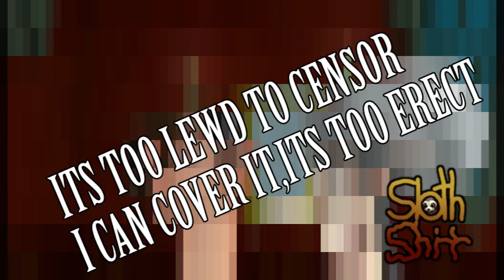YTP:Fangboy and Chumbucket Meet Lucyfur(Collab Entry)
ehhh...it exists